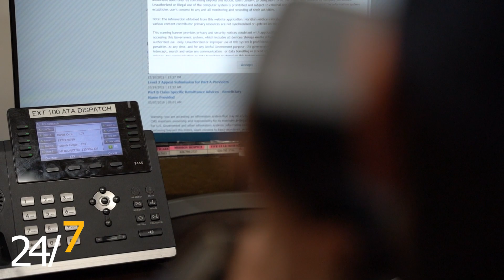Call Center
Privately owned
Over 50 years of experience
24/7 medical transportation services